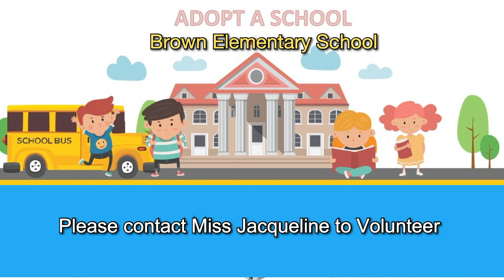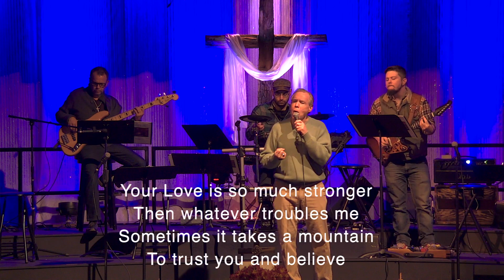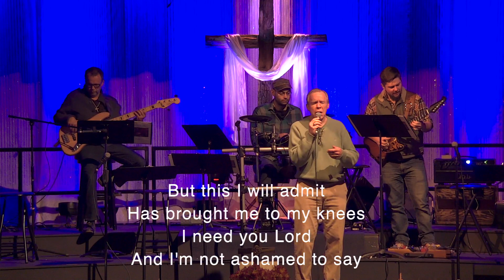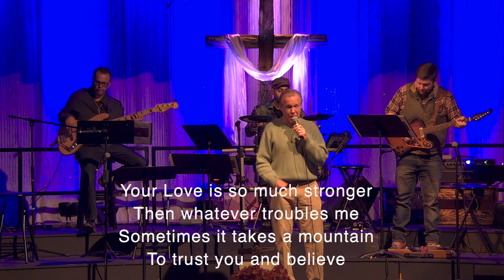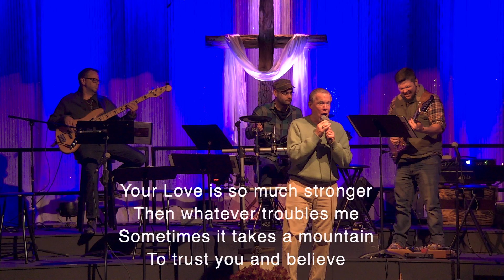First United Methodist Church Sweetwater October, 18 Contemporary Service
"Rendering to Caesar"